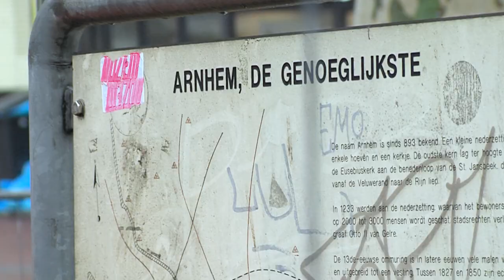Gouden drollen verstopt in Arnhem